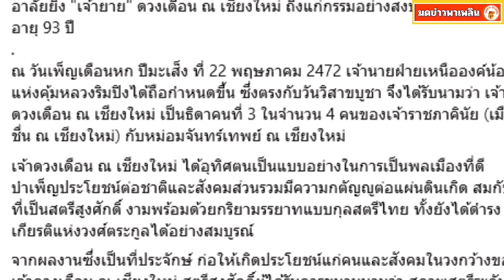อาลัยรัก เจ้าดวงเดือน บุคคลค่าแห่งแผ่นดิน ถึงแก่กรรม